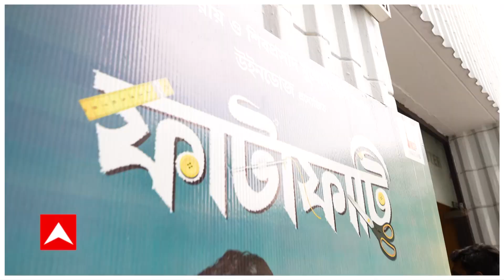Fatafati Film: বড়পর্দায় ঋতাভরী-আবির জুটির ছবি 'ফাটাফাটি', কেমন হল ছবি | ABP Live Exclusive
Fatafati Film: ১২ মে, প্রেক্ষাগৃহে মুক্তি পেল শিবপ্রসাদ মুখোপাধ্যায় (Shiboprosad Mukherjee) ও নন্দিতা রায়ের (Nandita Roy) 'উইন্ডোজ' প্রযোজিত, অরিত্র মুখোপাধ্যায় (Aritra Mukherjee) পরিচালিত, ঋতাভরী চক্রবর্তী (Ritabhari Chakraborty) ও আবির চট্টোপাধ্যায় (Abir Chatterjee) অভিনীত ছবি 'ফাটাফাটি'। প্রথম দিনের প্রথম শোয়ে 'ফাটাফাটি' সাড়া মিলল ? কী আশা নিয়ে হলে এসেছিলেন, কতটা আশা পূরণ করতে পারল ছবিটি? জেনে নেওয়া যাক দর্শকদের থেকেই।